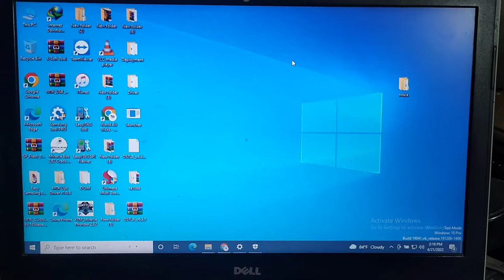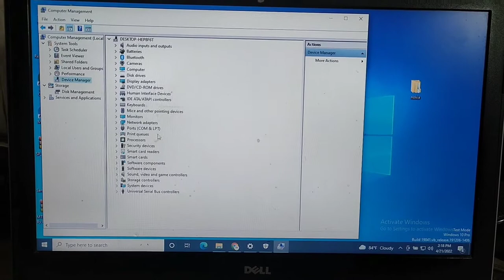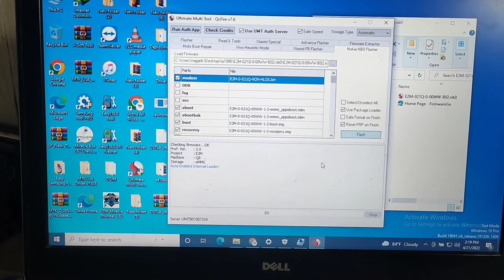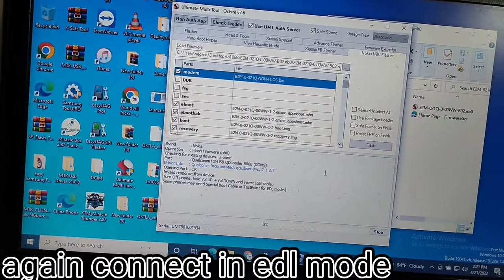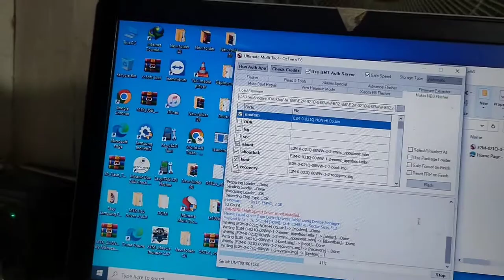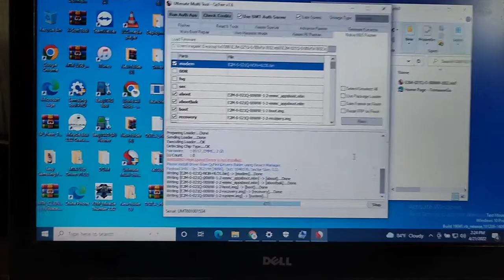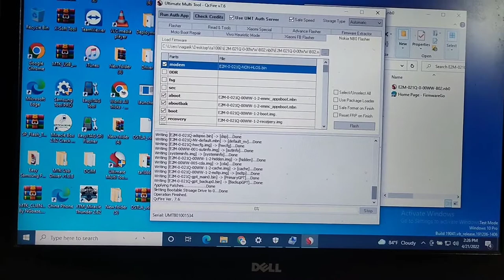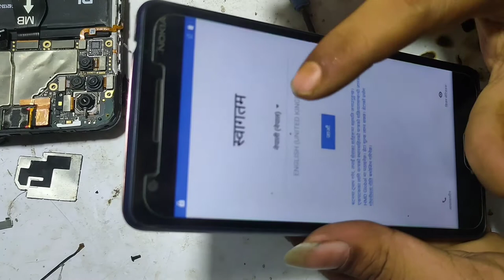nokia 2.1 ta1086 software problem || all nokia no valid operating system could not be found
this solution work in all nokia model .